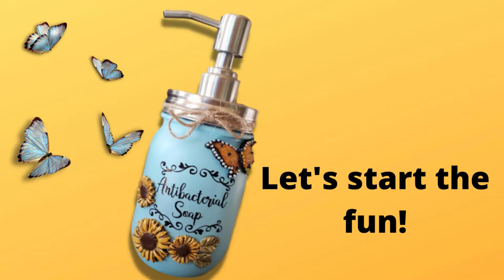DIY Mixed Media Tutorial🦋🦋🦋Simple(mixed media techniques)for Beginners(Butterfly soap dispenser)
Hi Everyone! ✋🏻 DIY Mixed Media Tutorial 🦋🦋🦋 Simple (mixed media techniques) for Beginners (Butterfly soap dispenser) In this video I’ll show you how to make a soap dispenser with some great 3D effects using air-dry clay. I’ll do some special paint techniques and add some vinyl lettering. Everything I use will be listed below in the “Supply List”

If you make this Butterfly soap dispenser, I’d really love to hear all about it, send me a comment. ❤ Which technique are you most excited about learning? The air-dry clay 3D effects or the special paint techniques?

Let me know what you personally, would like to see next. What you recommend could be my next video! 😍

My favorite Tools:
Bowdabra Mini Bow Maker (Amazon)
Clay sculpting tools (Amazon)
Cricut cutting machine (Amazon)
Mat-extra large silicone work mat (Amazon)
Mini hand sander (Amazon)
Pink disposable gloves (Amazon)
Rhinestone picker (Amazon)
Sponges Round (Amazon)
Speedball Pink Soap brush cleaner (Amazon)
Surebonder cordless hot glue gun (Amazon)

Das air-dry clay (Amazon)
Butterflies silicone mold (Amazon)
Sunflowers silicone mold (Amazon)
Matte spray sealer (Amazon)
Triple thick glaze (Amazon)
Mason jar (Amazon)
Soap dispenser lid (Amazon)
Antiquing medium (Amazon)
Misc supplies:  paint, twine and misc jewels-pearls